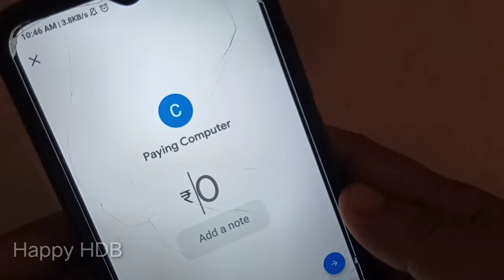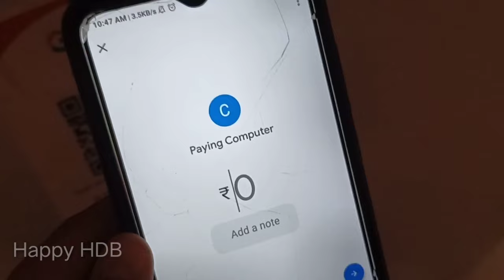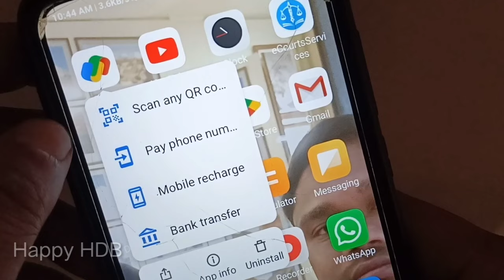Google Pay | Google pay qr cord shortcut | Google pay app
About This Video: In today's video, I am feeding you some features by getting Google.

  Those of you who are using google.pay must watch this video. This video tells a little story about an important setting.

  Google Pay important settings will help you a lot.